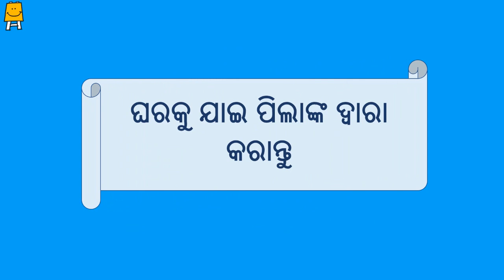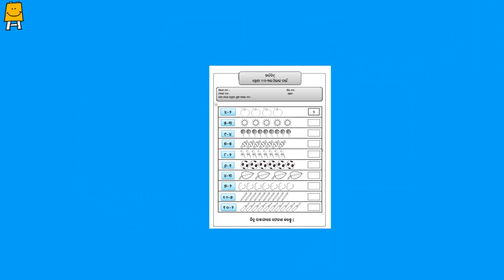Idea Video - Week 30 - 1st to 3rd Std (Odia) I ମାଆ ମାନଙ୍କ ଦଳ ନିମନ୍ତେ ଆଇଡିଆ ଭିଡିଓ - ସପ୍ତାହ 30